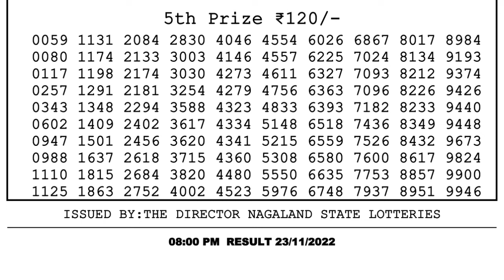Nagaland Lottery Sambad Live 8pm 23.11.21